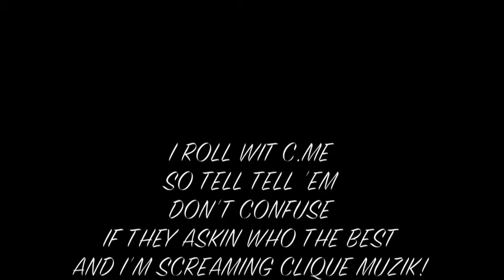CME - i roll wit c.m.e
roll wit c.m.e